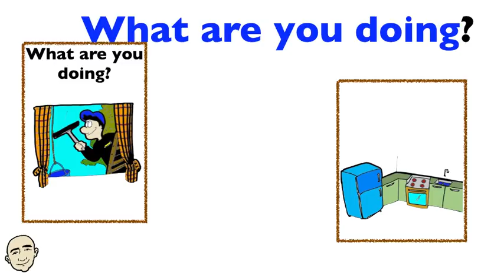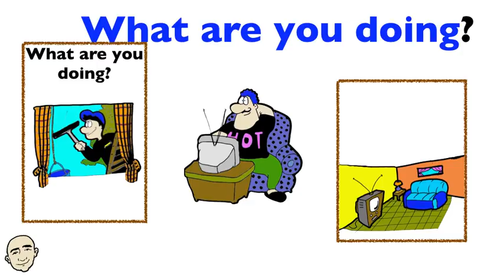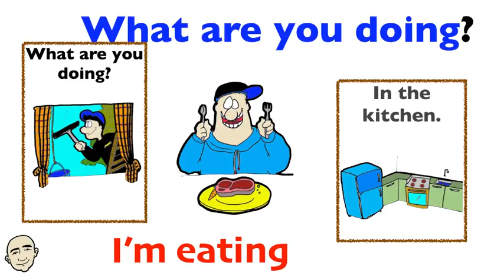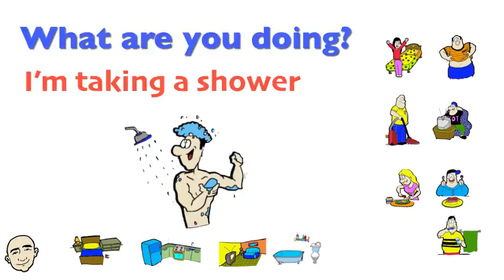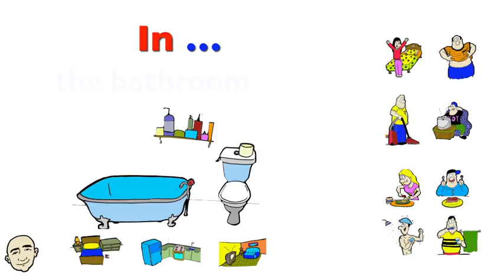Expressing Actions at Home - What Are You Doing? | Mark Kulek - ESL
Learn to Express Actions at Home in Rooms - The Kitchen, The Living Room, The Bedroom and The Bathroom by asking: What are you doing? You will practice 8 common actions that we do at home: getting up, vacuuming, making a sandwich, taking a shower, getting dressed, watching TV, eating, brushing my teeth and in those rooms where the actions take place. First you will practice with Mark Kulek, then in the second part of this video you will practice on your own. This will build your English speaking ability and build your fluency skills. This is an interactive listening and speaking video. Have fun learning actions at home and rooms. Speak English now. You can find flashcards and worksheets for this video and many more at: MarkKulek.com

English in use:

What are you doing? I'm getting up in the bedroom.
What are you doing? I'm vacuuming in the living room.
What are you doing? I'm making a sandwich in the kitchen.
What are you doing? I'm taking a shower in the bathroom.
What are you doing? I'm getting dressed in the bedroom.
What are you doing? I'm watching TV in the living room.
What are you doing? I'm eating in the kitchen.
What are you doing? I'm brushing my teeth in the bathroom.

Here are my ebooks:

25 Short Simple Conversations Volume One:

25 Short Simple Conversations Volume Two